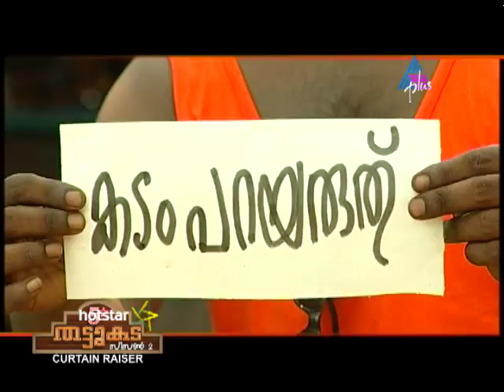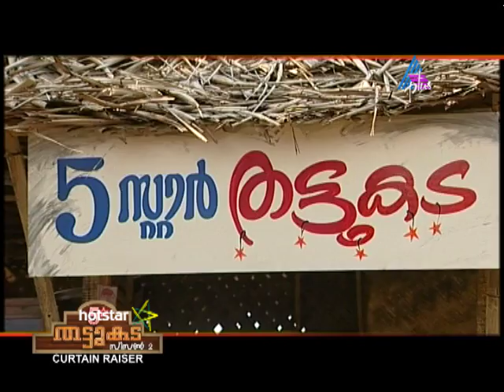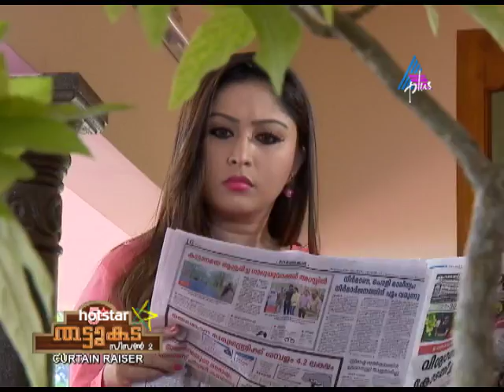5 Star Thattukada - Curtain Raiser 01 23-04-16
5 Star Thattukada - Curtain Raiser 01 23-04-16